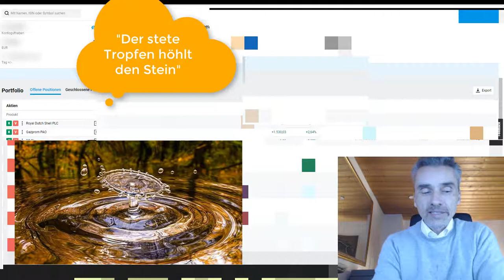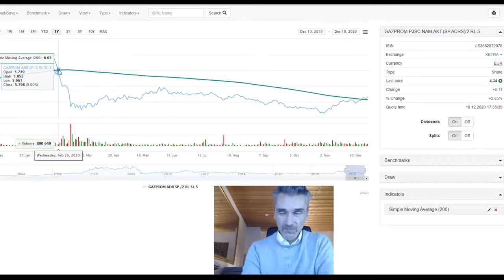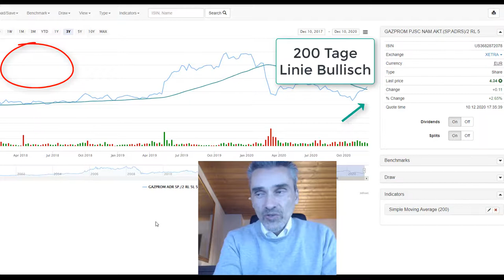Ölpreisentwicklung: Gazprom Aktie, 3 Gründe warum ich den Kurswert bis auf 5,- Euro steigen sehe.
3 Gründe warum ich persönlich die Gazprom Aktie weitere 10 bis 15% in Kürze steigen sehe und meine Meinung  zur Ölpreisentwicklung erfährst du in diesem Video.

Nr. 1. TRADEN WIE PROFIS ZU TOP-KONDITIONEN mit CapTrader!Klick den Link!

Geld investieren, anlegen, sparen lernen mit den genialsten Autoren unserer Zeit auf dem Weg zur finanziellen Freiheit! Gerne, schau doch beim nächsten Video wieder mal vorbei!Viel Erfolg beim Investieren!Dein Thomas Klein :) ☎️ 😁Thomas Klein ist Gründer der Klein Coaching & Consulting Services. Wir sind ein Expertenteam und geben Online Trainings und Offline Workshops. Unser Ziel ist einfach, langfristig mehr Umsatz und Gewinn für unsere Kunden. Wir bieten unseren Kunden das nötige Knowhow, Struktur und Tipps um ein Business auf die nächste Stufe zu bringen.Hinweis: Bei den Links im Video und in der Videobeschreibung handelt es sich teilweise um Affiliate-Links, die mir helfen diesen Kanal zu finanzieren. Wenn du über einen dieser Links ein Produkt oder Dienstleistung erwirbst, erhält der Kanal dadurch eine Provision. Für dich entstehen dadurch allerdings keinerlei Mehrkosten, in einigen Fällen wird es für dich durch exklusive Vereinbarungen sogar günstiger. Ich gehe mit Affiliate-Links sehr verantwortungsvoll um und empfehle nur Dienstleistungen und Produkte von deren Nutzen und Mehrwert ich überzeugt bin, und die ich selber nutze.Disclaimer: Ganz wichtig mein Kanal dient rein zur Bildung und zum besseren Verständnis für Geld, Börse und Unternehmertum. Ich biete weder Kauf- noch Verkaufempfehlungen jeglicher Assetklassen. Die Angaben dienen lediglich als Information. Es wird keine Verantwortung für jegliche Konsequenzen übernommen, dir durch Verwendung der Informationen entstehen. Die Informationen stellen keine Aufforderungen zum Kauf oder Verkauf eines Wertpapiers oder einer Anlageberatung dar. Investitionsentscheidungen dürfen nur nach ihrer eigenen Recherche und nicht basierend auf den hier vorgestellten Informationsangeboten getroffen werden. Der Handel mit Wertpapieren ist grundsätzlich mit Risiken verbunden. In den folgenden genannten, in den aus meiner Sicht kaufenswerten, oder gegebenenfalls bedingt kaufenswerten Aktien bin ich selbst investiert. Gazprom GazpromAktie Dividendenstrategien Dividendenstrategie DividendenAktien WelcheAktienKaufen ÖlpreisentwicklungQuelle für Bilder